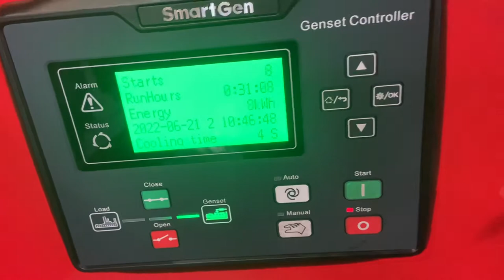JLT-POWER Bulk production of diesel generators Fawde and Yangdong brands